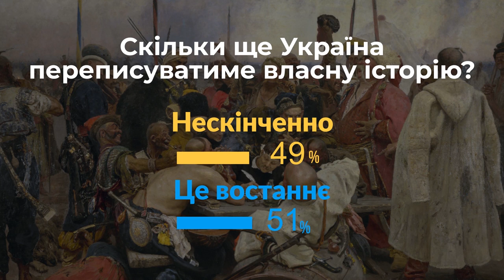Скільки ще Україна переписуватиме власну історію? | проєкт Нові правила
Історію пишуть переможці чи літописці? Як події сьогодення в Україні вплинуть на трактування нашого минулого і що ми маємо зробити, щоб разом з територіями нарешті відвоювати історичну правду? Спільно з істориками-науковцями розбираємось у складному, але важливому питанні, скільки ще Україна переписуватиме власну історію. Проєкт “Нові правила” про речі, які зараз непокоять наших містян, про нові ситуації, з якими кожному з нас щодня доводиться мати справу.